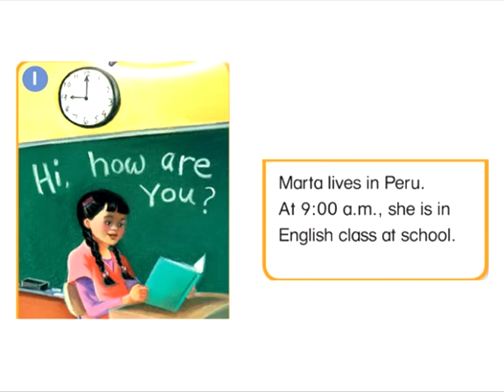20190411~潘考拉~Let`s go3 U3 At the same time